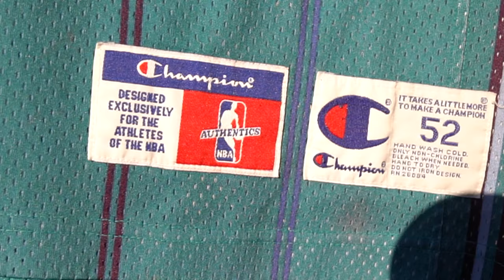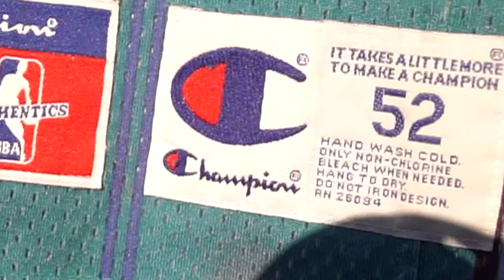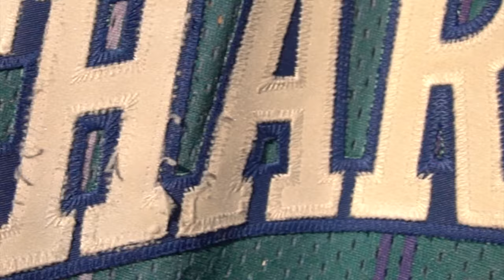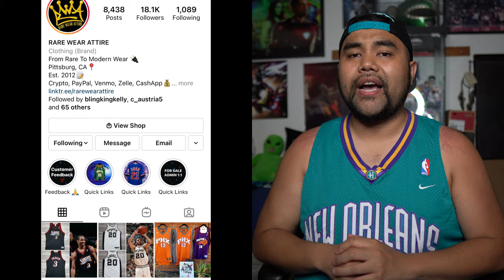JOSHIN' AROUND! WITH B DIDDY’S CHAMPION AUTHENTIC CHARLOTTE AND NEW ORLEANS HORNETS JERSEYS!!!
Boom Dizzle is taking this episode by storm!

I have been bringing out these jerseys more often for the summertime. Baron Davis was definitely a fan favorite for the Golden State Warriors, but before a Warrior, B Diddy was a Hornet first! Hope you guys enjoy this little review as I showcase some of my Baron Davis jerseys from my personal jersey collection!

- Rez!

Photo Credit:
Hornets Logo image

Song title: Chef Brian
Artist: Latasha

Music: The Night Before - Text Me Records / Bobby Renz